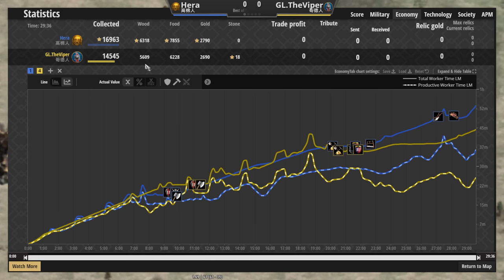【世紀帝國2決定版】Viper賽事對決Hera，VIPER哥德理解吃野味優勢！高棉異次元農田優勢是否能趕上野味加成？【賽事精選】